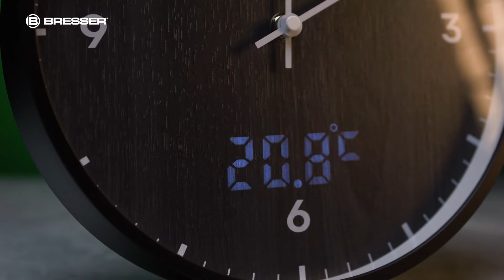BRESSER MyTime LEDsec Wanduhr 24 cm mit Temperaturanzeige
Der stilvolle Look sowie die elegante LED-Anzeige für Sekundenzahl und Raumtemperatur machen aus dieser Wanduhr ein funktionales Schmuckstück. In vielen verschiedenen Farben erhältlich.